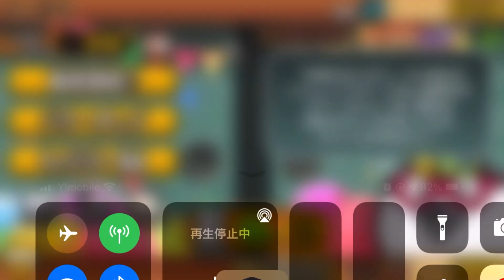【にゃんこ大戦争】にゃんこ別塔 蒼3階にチャレンジ